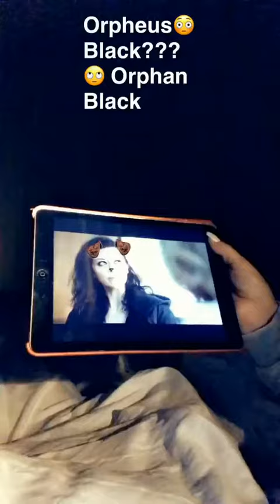Anastacia on Instagram 26.09.2017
Anastacia in Switzerland for Evolution Promo!
Watch all the Instagram Stories on our Youtube channel now